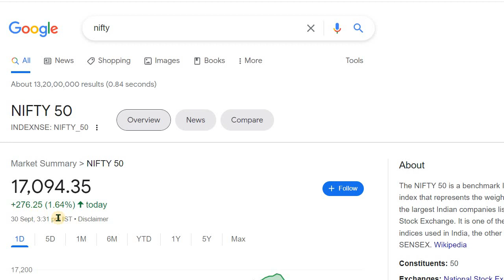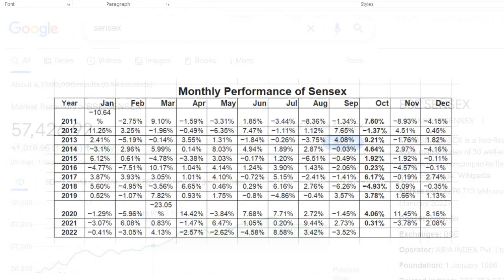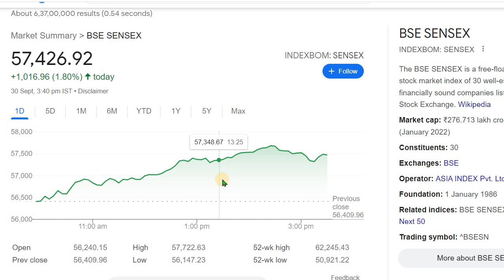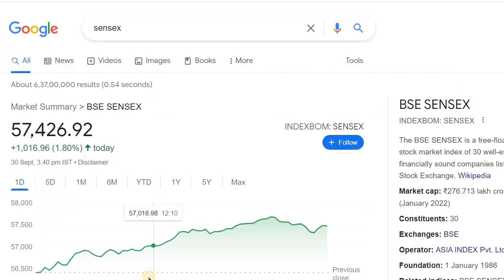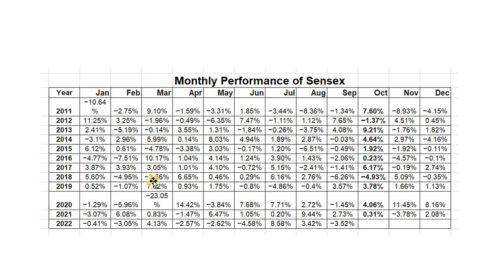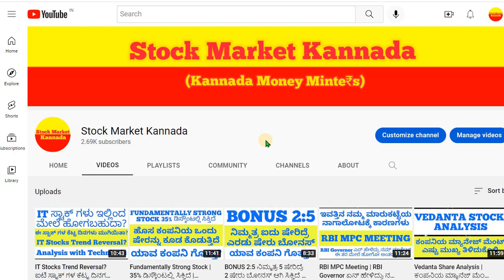Will Stock Market Rally in October? | ಅಕ್ಟೋಬರ್‌ ತಿಂಗಳಲ್ಲಿ ನಮ್‌ ಮಾರ್ಕೆಟ್‌ ಮೇಲೆ ಹೋಗುತ್ತೆ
Discussed about the History of SENSEX performance in the month of October.

9. 10 Key Points to Check Before Investing ಇನ್ವೆಸ್ಟ್ ಮಾಡುವುದಕ್ಕೆ ಮುಂಚೆ ಈ 10 ಅಂಶಗಳನ್ನ ತಪ್ಪದೆ ಪಾಲಿಸಿ
10. Is it Possible to Earn while you are Sleeping? ನಿದ್ರೆ ಮಾಡೋವಾಗಲೂ ಹಣ ಗಳಿಸೋಕೆ ಸಾಧ್ಯಾನಾ? ಹೇಗೆ?